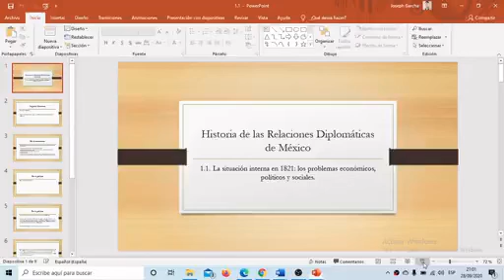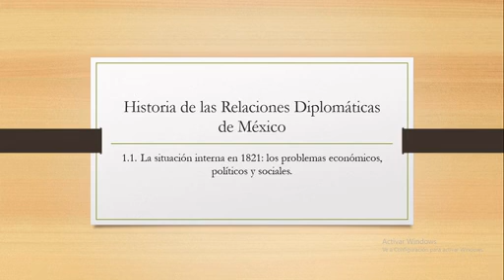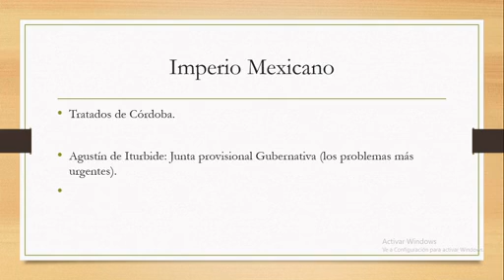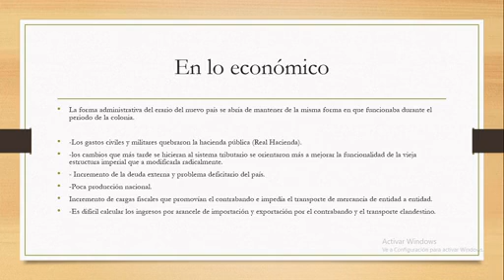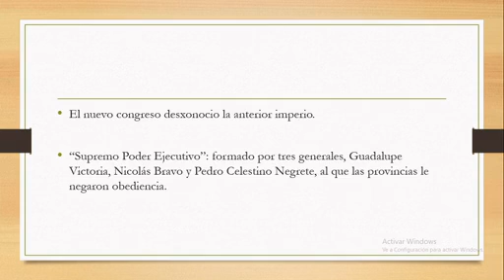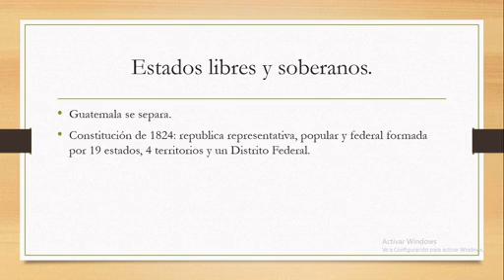Historia de las Relaciones Diplomáticas de México.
La situación interna en 1821: los problemas económicos, políticos y sociales.